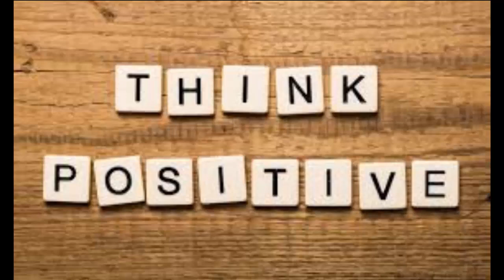Louise Hay_PURE and POWERFUL Positive Affirmations